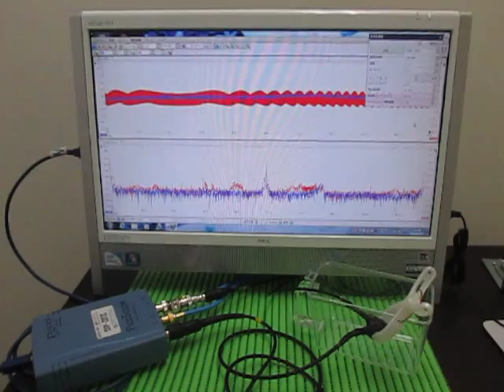超音波プローブ Ultrasonic Probe